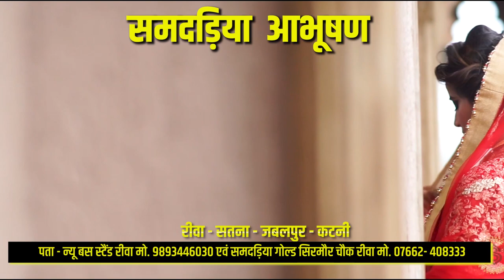🔻रीवा- संजय गांधी अस्पताल बाइक स्टैंड में मारपीट मामले में पुलिस ने लिया संज्ञान; शुरू हुई जांच !